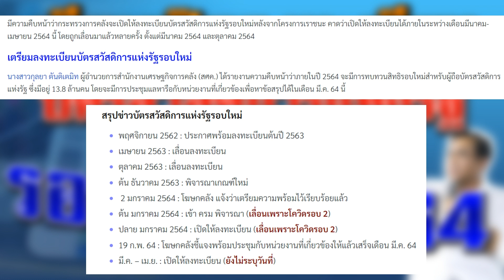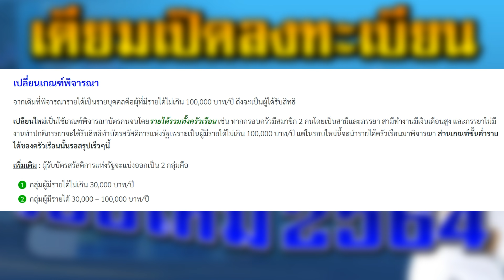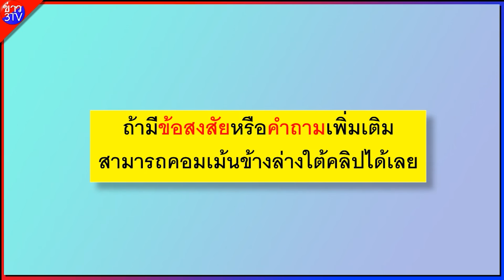ข่าวดี เตรียมเปิดลงทะเบียน บัตรคนจน บัตรสวัสดิการแห่งรัฐ รอบใหม่ปี 2564 ห้ามพลาด $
@ข่าวสวัสดิการแห่งรัฐล่าสุด
กลุ่มต่างๆพูดคุยแลกเปลี่ยนสอบถามปัญหา
1.บัตรคนจน บัตรสวัสดิการแห่งรัฐ ข่าวสารทั่วไทย สอบถามได้ตลอด24ชม.

2.โครงการประกันรายได้ เกษตรกรผู้ปลูกข้าว ปี2563 ข่าวเงินช่วยเหลือ เกษตรกร

3.บัตรสวัสดิการเเห่งรัฐ 2563 บัตรคนจน ผู้สูงอายุ ผู้พิการ มารดาประชารัฐ ฯลฯ

4.สินเชื่อด้านการเงิน กู้เงินธนาคารไหนดี เราไม่ทิ้งกัน-ด้านการเงิน

5.เงินอุดหนุนเด็กแรกเกิดจากรัฐบาล

6.คนละครึ่ง พูดคุยแลกเปลี่ยนสอบถามปัญหาข่าวสารทั่วไทย

7.ทันข่าวตามกระแส แจกเงินช่วย คนจนเราไม่ทิ้งกัน บัตรคนจน ฯลฯ

8.เราไม่ทิ้งกัน จริงๆนะ

9. สินเชื่อธนาคารออมสิน

10.สินเชื่อธนาคารกรุงไทย

11. เงินช่วยชาวนาข่าวสารโครงการต่างๆ แลกเปลี่ยนพูดคุย สินเชื่อธนาคาร ธกส.

12. ผู้สูงอายุ ผู้พิการ เด็ก มีทุกข์ พบปัญหาโทร1300สายด่วนพม. ข่าวสวัสดิการแห่ง

13. www. เราชนะ .com

14. เราชนะ ลงทะเบียน @เราชนะ 3,500 นาน 2 เดือน www. เราชนะ .com

15. www. เราชนะ .com ข่าวแจกเงิน @เราชนะ เราชนะ แจกเยียวยา 3500 บาท 2 เดือน